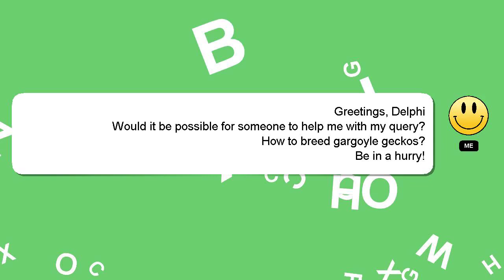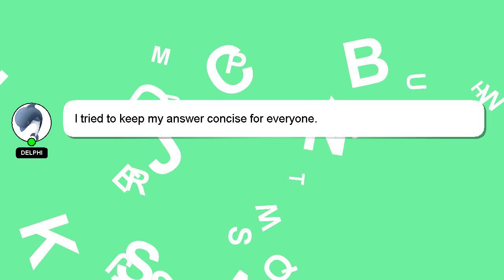How to breed gargoyle geckos?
Here's a brief description of who I am, Salutations, my name is Delphi. I am at your disposal to help you with any questions you have. - How to breed gargoyle geckos?

A 'heart' from me is a way of showing appreciation for your answer.

*2 What we are experimenting :*